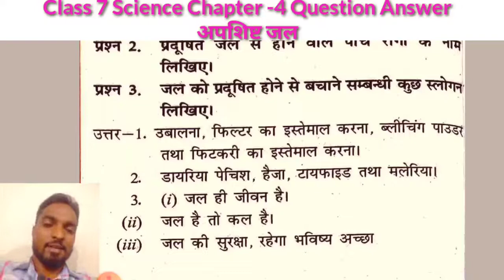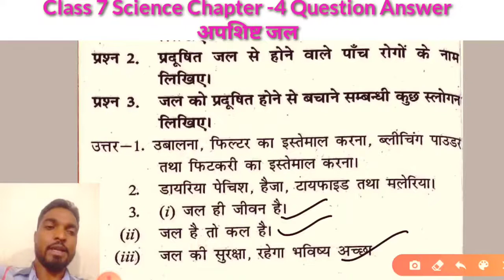Class 7 Science Chapter 4 Question Answer अपशिष्ट जल कारण और निपटान | jharkhand special